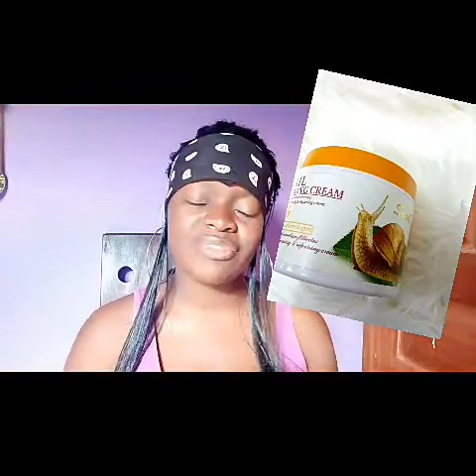Beauty Vlog: Reviewing the Snail Cream By Fruit of wokali | Donald Molosi || Natalia Horace